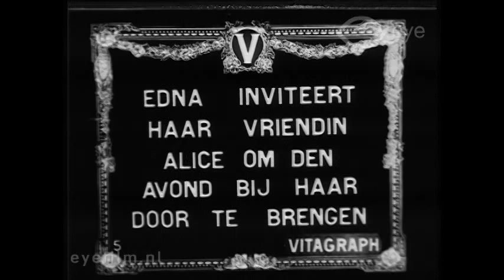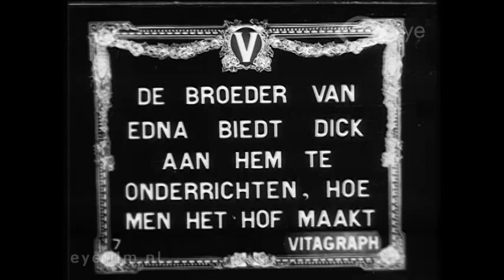Lessons in Courtship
Director: unknown | Production Country: United States | Year: 1912 | Production Company: Vitagraph Company of America (United States) | FLM38036 | Film from the collection of EYE (Amsterdam)

A farce in which Dick Edna wants to learn the art of seduction, and takes lessons for this from the brother of his beloved.

Cast: Clara Kimball Young, Leo Delaney, Edward K. Lincoln.